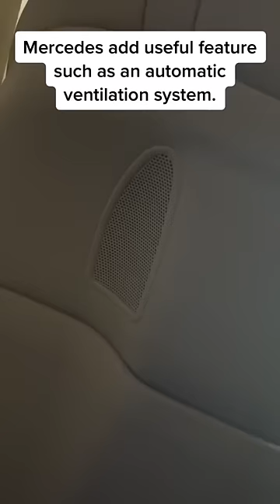I can’t BELIEVE that my BMW CAME WITH A HOLE FROM THE FACTORY. This is UNACCEPTABLE!